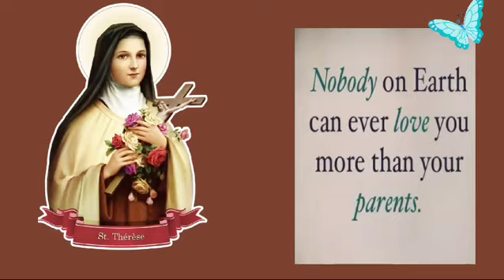ST. LITTLE FLOWER REFLECTION DAY 3